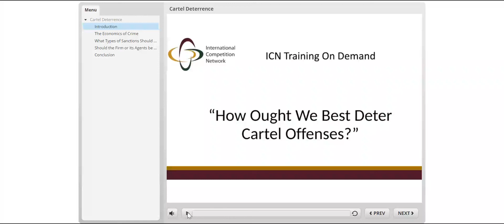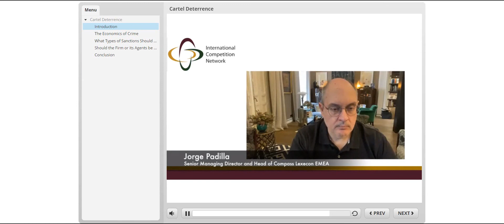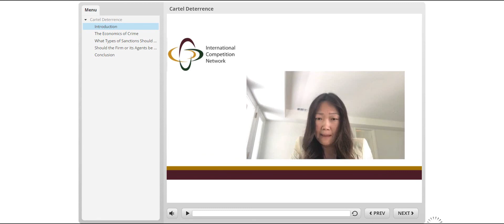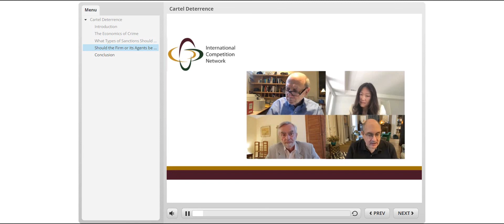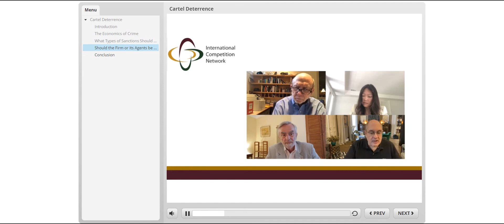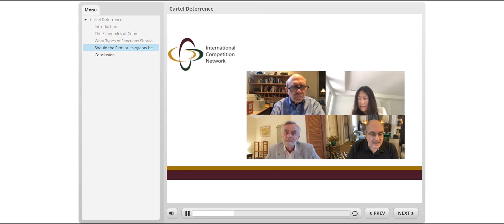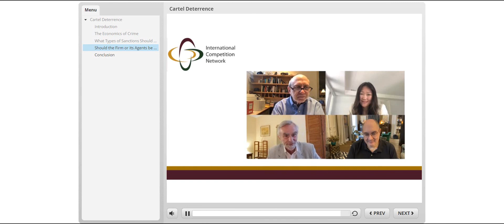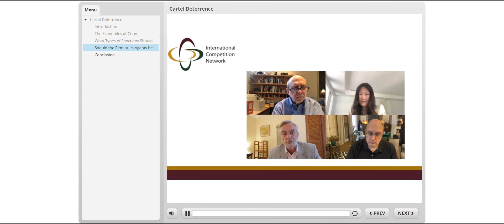Cartel Deterrence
This module is presented as a roundtable discussion on the economics of sanctions as a deterrent to cartel behavior. The topics addressed include an introduction to the economics of crime, what types of sanctions should be employed, whether the firm or its agents should be punished, and whether the availability of private damages should be considered.

English subtitles are available in the bottom right corner of the video (click "CC").

Timestamps
0:00 - Introduction
2:15 - The Economics of Crime
20:01 - Types of Sanctions
36:28 - Should the Firm or its Agents be Punished
1:03:26 - Conclusion